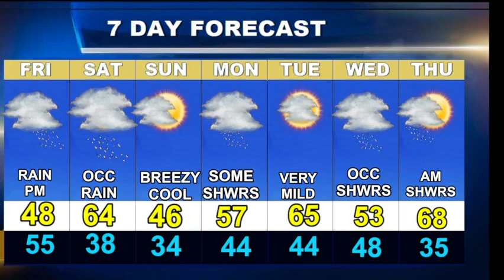Worcester Weather Forecast